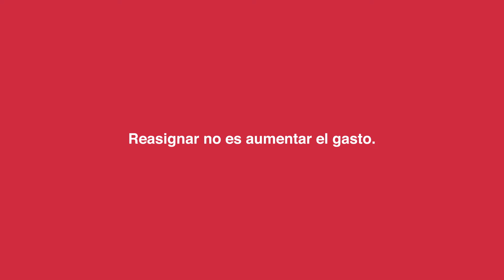Ley de Presupuesto. Proponemos reasignar más recursos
Estamos 𝐚 𝐟𝐚𝐯𝐨𝐫 de una 𝐦𝐞𝐣𝐨𝐫 𝐋𝐞𝐲 𝐝𝐞 𝐏𝐫𝐞𝐬𝐮𝐩𝐮𝐞𝐬𝐭𝐨. Proponemos 𝐫𝐞𝐚𝐬𝐢𝐠𝐧𝐚𝐫 más recursos. Reasignar 𝐧𝐨 𝐞𝐬 𝐚𝐮𝐦𝐞𝐧𝐭𝐚𝐫 𝐞𝐥 𝐠𝐚𝐬𝐭𝐨, es darle un mejor destino a los recursos.⁣

𝐐𝐮𝐞 𝐧𝐨 𝐫𝐞𝐜𝐨𝐫𝐭𝐞𝐧 𝐞𝐧 𝐯𝐨𝐬!